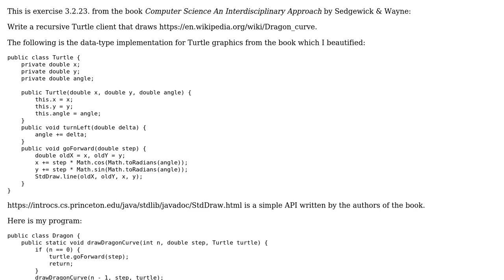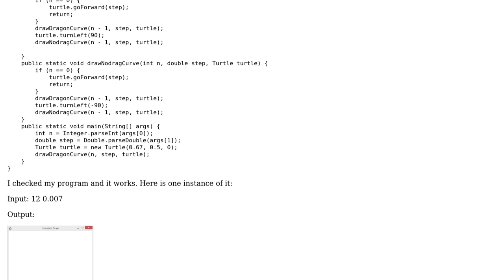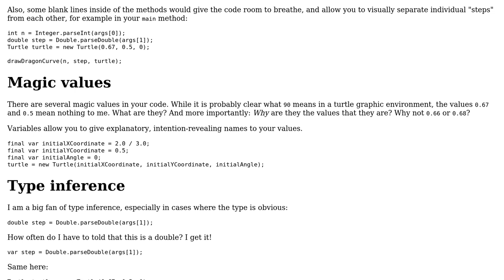Drawing dragon curves using Turtle graphics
With thanks & praise to God, and with thanks to the many people who have made this project possible! | Content (except music & images) licensed under CC BY-SA | Music | Images & others | With thanks to user Khashayar Baghizadeh user Jorg W Mittag and the Stack Exchange Network Trademarks are property of their respective owners. You are responsible for your own actions.